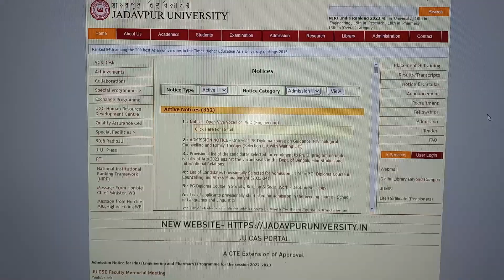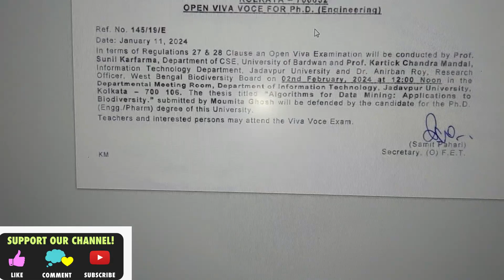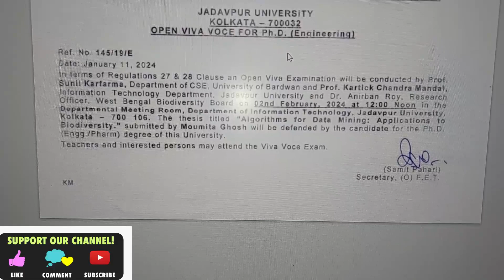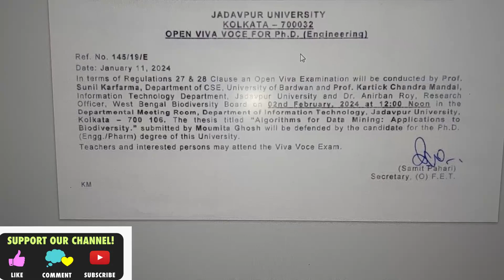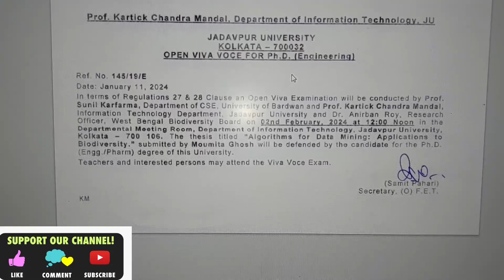Jadavpur university engineering phd viva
Amader upsc cse ba ugc net polsc er paid batch a porte chaile whatsapp koro 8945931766 ai number a.

buy link
1. Samsung 24 inches LED 1920 x 1080 Pixels Flat Computer Monitor - Full HD, Super Slim AH-IPS Panel - LF24T352FHWXXL, (Dark Blue, Gray)=
2. Ant Esports 510 AIR Mid Tower Gaming Cabinet Computer Case Supports E-ATX, ATX, Micro-ATX, Mini-ITX Motherboard Sliding Tempered Glass Side Panel, 3x120 mm ARGB Front 1x120 mm ARGB Rear Fans, Black=
3. AMD Ryzen™ 7 5700G Desktop Processor (8-core/16-thread, 20MB Cache, up to 4.6 GHz max Boost) with Radeon™ Graphics=
4. MSI B550M PRO-VDH WiFi DDR4, M.2, USB 3.2 Gen 1, Front Type-C, Wi-Fi, HDMI, Micro ATX Gaming Motherboard AMD Ryzen™ 5000 Series Desktop Processors=
5. Corsair Vengeance LPX 16GB (1x16GB) DDR4 3200MHZ UDIMM C16 Desktop RAM Memory Module=
6. Crucial P2 500GB 3D NAND NVMe PCIe M.2 SSD Up to 2400MB/s - CT500P2SSD8=
7. Cooler Master MWE 550 Bronze V2 230v, 80 Plus Bronze Certified, Non-Modular Power Supply – Black=
8. UBON Master Combo KW-1510, 2.4GHz Wireless Keyboard & Mouse Combo with Nano Receiver, Spill-Resistant Design, Chiclet Keyboard, 10 Million Key-Press Life, Compatible with PCs & Laptops (Black)=
9. AYL Big LED Ring Light (26 cm) for Photo and Video with 7 Feet Stand Compatible with Camera and Smartphones for YouTube=